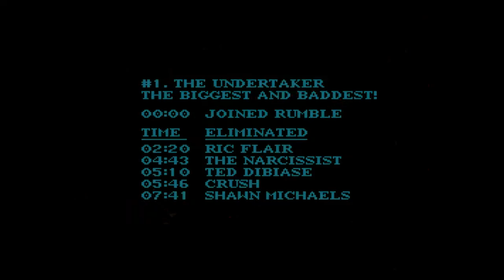Road to Wrestlemania: WWF Royal Rumble (SNES & GEN)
I will be attending Wrestlemania live at ATT Stadium in Dallas Texas on Sunday April 3rd.  This will be my first Wrestlemania live in attendance, and this month I am celebrating with my series "Road to Wrestlemania" by playing some old school wrestling games that I played throughout my childhood.

Next stop, The Royal Rumble games for the SNES and Genesis!